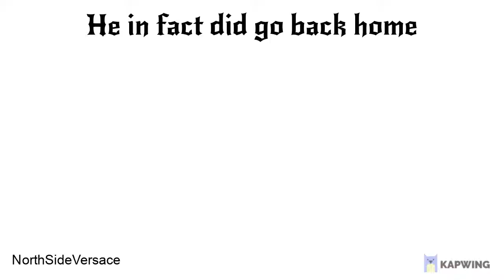EDP445 doesn’t get his cupcake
Kapwing is the software